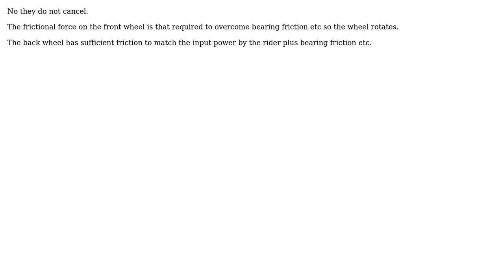Engineering: How is forward motion initiated in this case?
With thanks & praise to God, and with thanks to the many people who have made this project possible! | Content (except music & images) licensed under CC BY-SA | Music | Images & others | With thanks to user Solar Mike user Richie Harvy and the Stack Exchange Network Trademarks are property of their respective owners. You are responsible for your own actions.